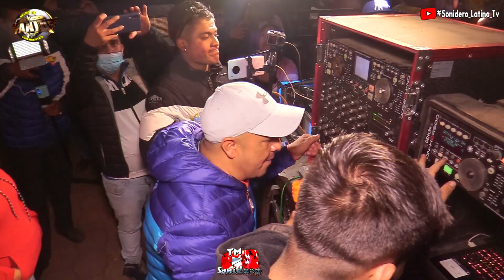🔥UNA EXCLUSIVA IMPRESIONANTE! - ASI SE BAILA LA NUEVA REINA 2022 // CUMBIA ESTRENO - SONIDO FANIA 97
UNA CUMBIA WEPA BAILADA AL ESTILO DE PUEBA!! - LA NUEVA CUMBIA REINA 2022 CON WEPA - LO MAS NUEVO DE SONIDO FANIA 97